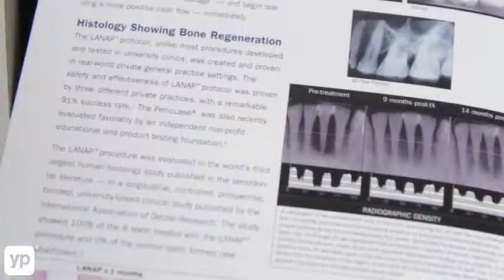Drs Fertik & Shefter | Periodontist | Asheville, NC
Drs. Shefter & Fertik are specialists in periodontics and implantology. They specialize in conservative and surgical treatment of gum disease including cosmetic procedures to aesthetically enhance your smile, as well as dental implants that can replace or multiple missing teeth.